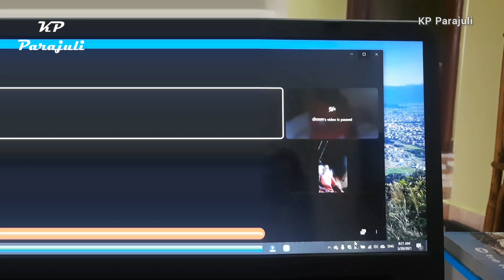Virtual Celebration of Birthday | LockDown Birthday Ceremony | KP